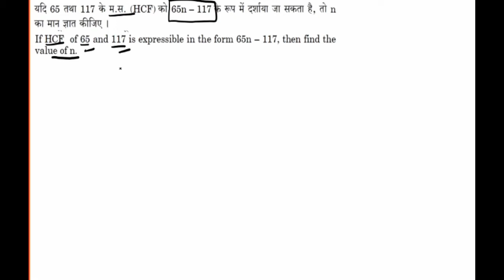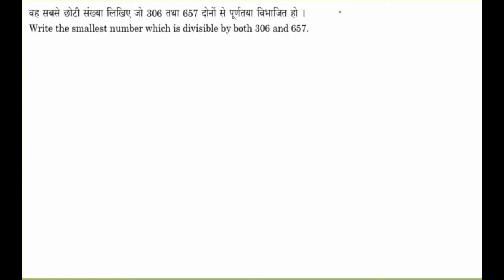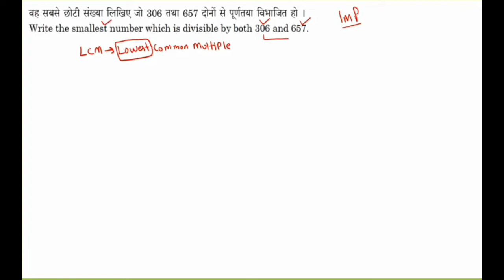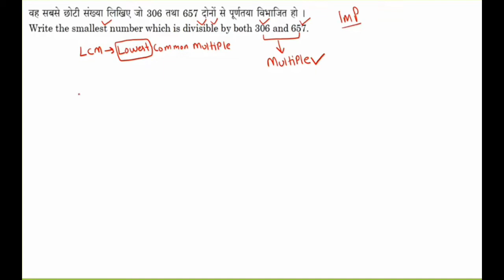Real Numbers Important Questions Class 10 | कक्षा 10 गणित | Important Questions 2021 | Karan Sir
Real Numbers Important Questions Class 10 || Class 10 Maths Important Questions 2021 || By : Karan Sir || class 10 maths chapter 1 important questions 2021 || Maths Important Questions 2021 || important questions of maths for class 10 ||

👉👉Queries solved :-
1- class 10 maths chapter 1 important questions 2021,
2- real numbers important questions class 10,
3- class 10 Math important Laghu uttariy prashn,
4- Math important questions 2021 class 10,
5- Most important questions for class 10 ncert,
6- class 10 Math most important question 2021,
7-class 10 most important question for 2021
👉👉Best Books for Class 10 :-
NCERT Textbook
RD Sharma
MCQs Book
NCERT Exemplar Solution
Important Question Book
💲💲💲 For Support Live Maths Classes 2020-21 :-
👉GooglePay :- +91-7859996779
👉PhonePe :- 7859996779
board exam class 10 math most important question,
cbse class 10 board exam 2021,
most important question class 10 math,
Important questions for class 10 ncert math,
2021 Math important questions class 10,
Math important questions ncert class 10,
Ncert maths class 10 important questions,
10th maths important questions,
class 10 maths most important questions 2021,
10th maths important questions 2021,
ncert maths class 10 important questions 2021,
important questions of maths for class 10 2021,
10th class maths important questions 2021,
Class 10 Math all chapter important question 2021,